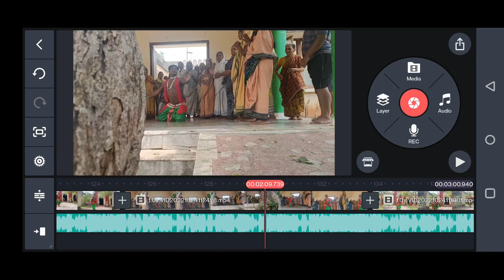ରସିଆ ଗୀତ ଗୋବିନ୍ଦ IIDANCE BIJAY SAMAL II SHOOTING PLACE, CUTTACK ନରସିଂହ ପୁର II ଜଗନ୍ନାଥ ମନ୍ଦିର II 🙏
video shoot and aditting by //souren kumar ❤️dance //Bijay samal ❤️ shooting place by Cuttack Narsinghpur jagannath tample ❤️❤️ନରସିଂହ ପୁର 🙏jay Jagannath